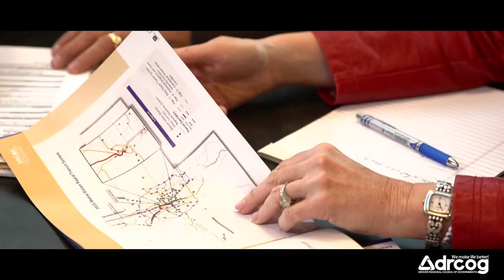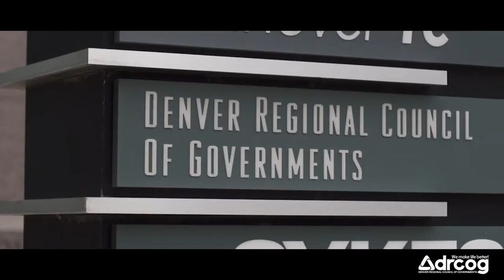We're Just Getting Started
Released for the Denver Regional Council of Governments (DRCOG) 60th Anniversary, this video highlights the important work DRCOG does that continues to help shaped the Denver region as we plan for unprecedented growth in the coming decades